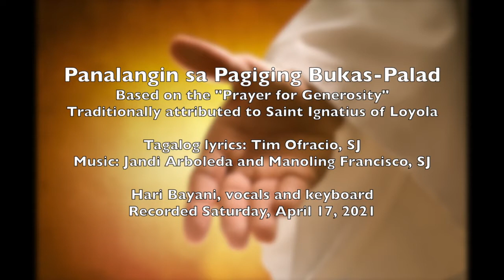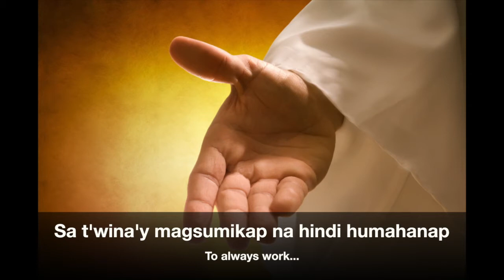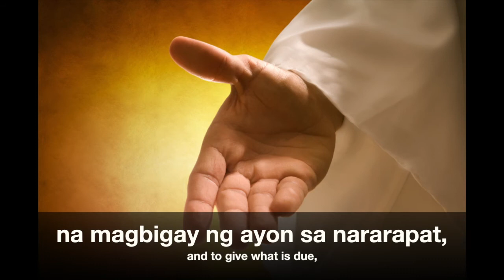Panalangin sa Pagiging Bukas-Palad (Prayer for Generosity); Hari Bayani, vocals and keyboard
Panalangin sa Pagiging Bukas-Palad
Based on the “Prayer for Generosity” attributed to St. Ignatius of Loyola
Tagalog lyrics: Tim Ofracio, SJ
Hari Bayani, vocals and keyboard
Recorded Saturday, April 17, 2021

The “Prayer for Generosity” is traditionally attributed to St. Ignatius of Loyola, although modern scholarship doubts that he actually wrote it (similar to the dubious attribution of “Lord, Make Me an Instrument of Your Peace” – a.k.a. the famous “Prayer of St. Francis” – to St. Francis of Assisi). Nonetheless, “Prayer for Generosity” is a beautiful prayer, and worth reproducing a poetic English translation here:

Eternal Word, only begotten Son of God,
Teach me true generosity.
Teach me to serve you as you deserve.
To give without counting the cost,
To fight heedless of wounds,
To labor without seeking rest,
To sacrifice myself without thought of any reward
Save the knowledge that I have done your will.
Amen.

Its Tagalog equivalent, “Panalangin sa Pagiging Bukas-Palad” (literally: Prayer to have “open palms”) is eloquent as it is simple and economic, both in its poetry and in its music. In fact, the musical instruction printed at the beginning of the sheet music states: “Very Simply.” And that is how I interpreted it – very simply, no frills, no extra layers of voices or instruments except for a couple of flourishes in the piano during the dramatic climax of the song.